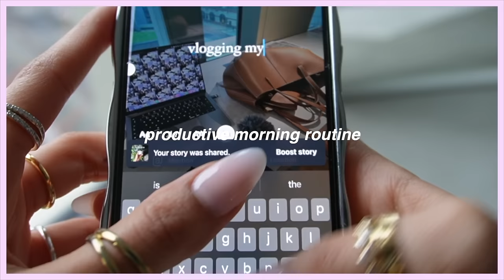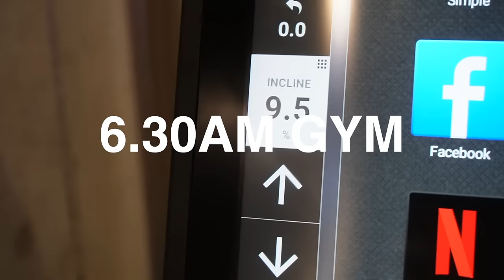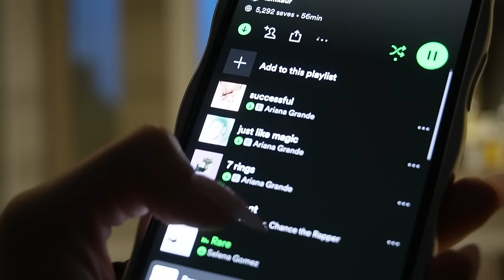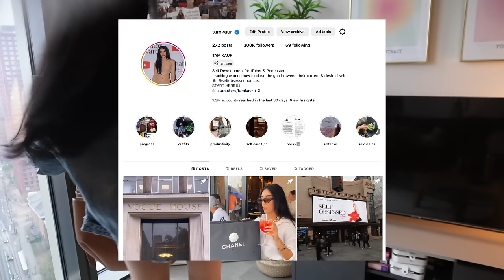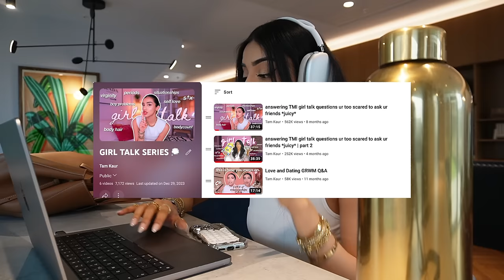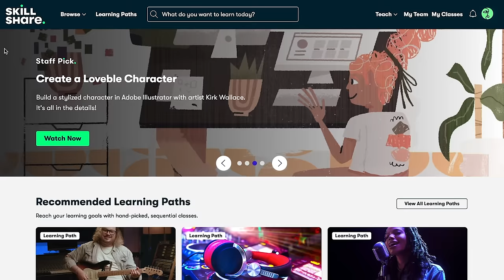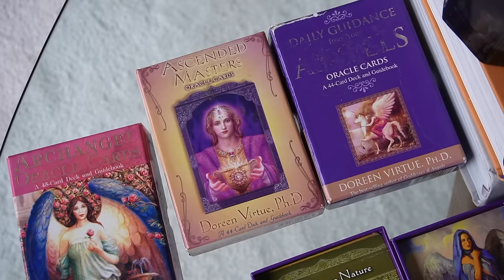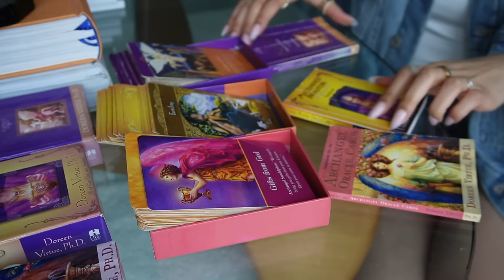6am *productive* winter morning routine | getting back on track & being disciplined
TIME TO BE MY BEST SELF ALL 2024.